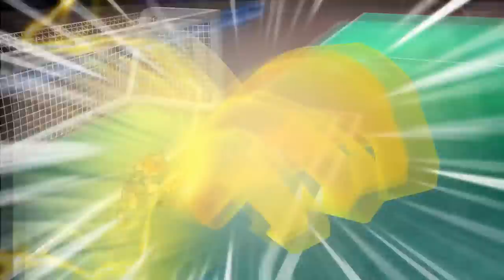☠ Inazuma Eleven GO Strikers 2013 ☠ #2° TEMP DUELO DOS INSCRITOS - 15 JOGO